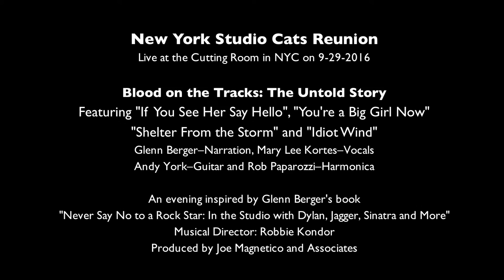NY Studio Cats Reunion - Blood on the Tracks: The Untold Story - Cutting Room 9-29-2016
Blood on the Tracks: The Untold Story
Featuring "If  You See Her Say Hello", "You're a Big Girl Now"
"Shelter From the Storm" and "Idiot Wind"
Glenn Berger–Narration, Mary Lee Kortes–Vocals
Andy York–Guitar and Rob Paparozzi–Harmonica